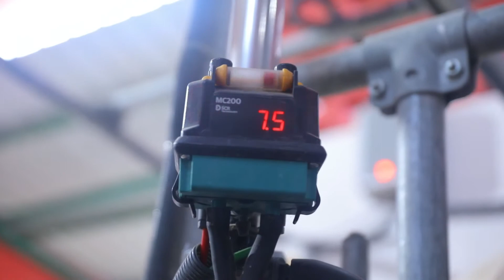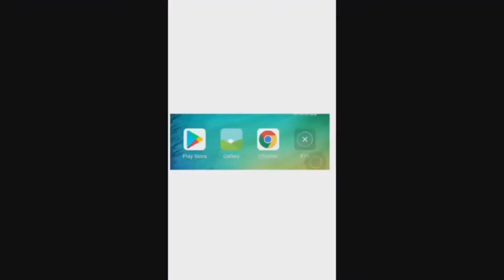Farm Creme Introduction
Farm Creme delivers Fresh and Pure Milk of Cow and Buffalo from our Farm to Your Home.